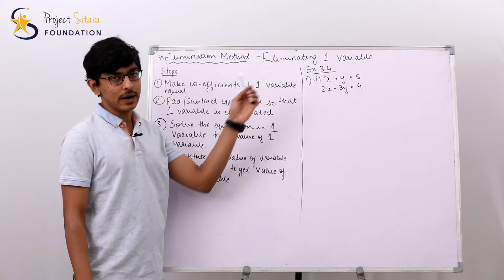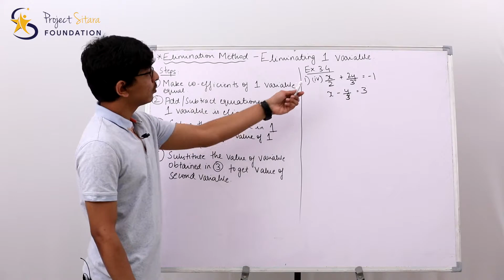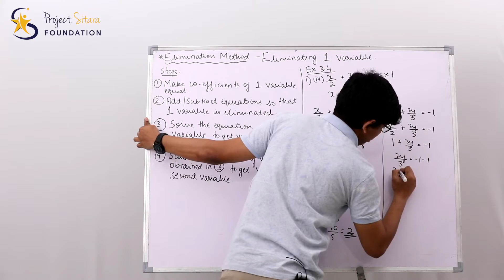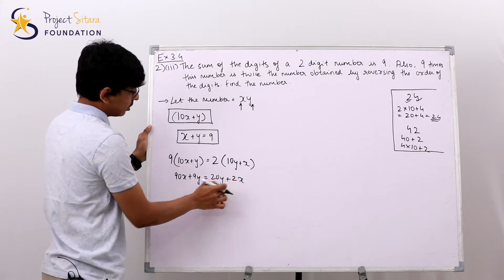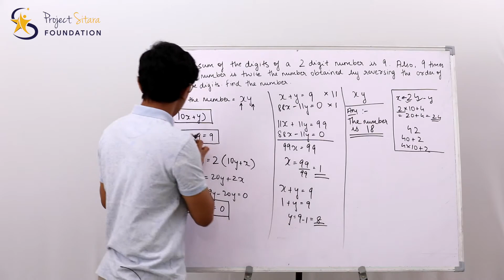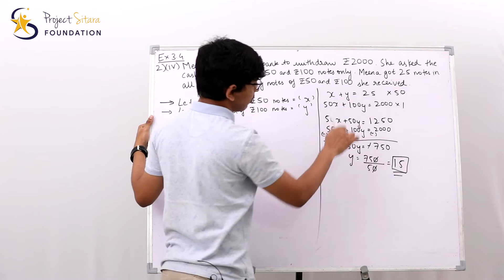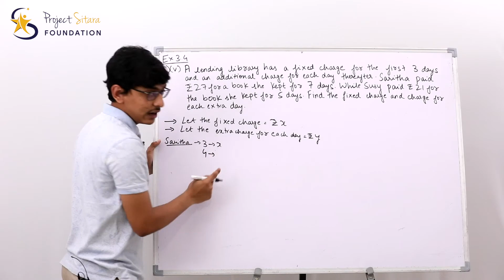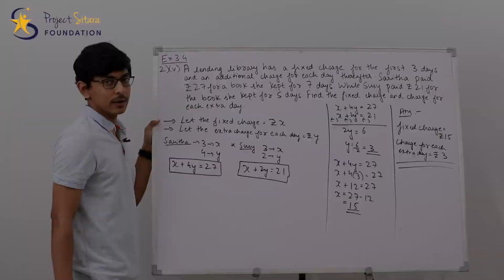Pair of Linear Equations in Two Variables Part 4/6 | Kannada | Class 10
Problems on elimination method | Pair of Linear Equations in Two Variables Part 4/6 Ex 3.4 | Class 10 SSLC | Kannada Explanation | Karnataka State Board

Timestamps:
00:03 Elimination method
00:15 Problems on elimination method Ex 3.4
23:04 Reach out to us